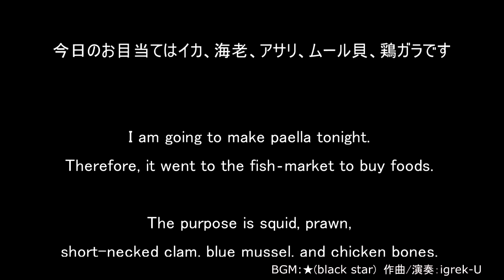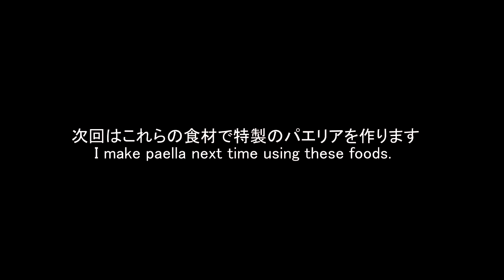パエリア♪（買出し編） Japanese fish market ♪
Ending ：☆